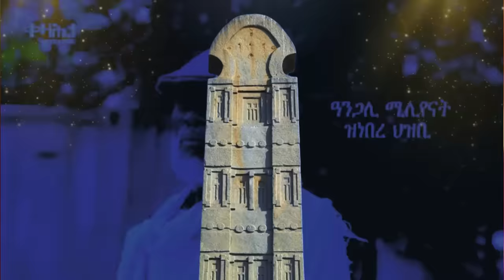Jstudio ~| ደብዳበ ሻዕብያ ናብ መንግስቲ ሽወደን። መከናይዝድ ሻዕብያ ኣብ ክልል ኣምሓራ። ህግደፍ ብዛዕባ ትግራይ ሓዱሽ ፍርሒ።